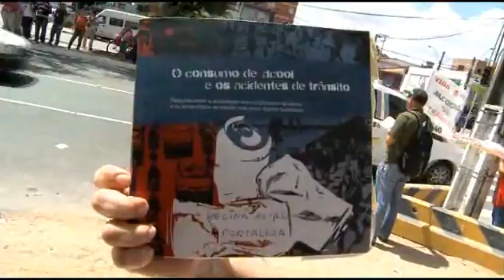Blits educativa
A primeira blits do Brasil em que o alerta quanto ao uso do álddol é feito não só para os motoristas, mas também para os pedrestes, passageiros de ônibus, e todos os agentes envolvidos no trânsito.